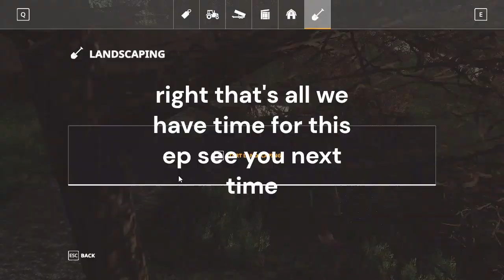FS19 SURVIVAL MODE EP 1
lets get our boots on find the keys to the vehicles and lets get started